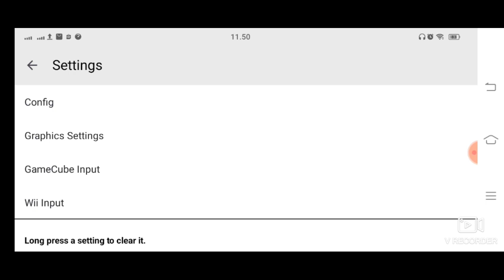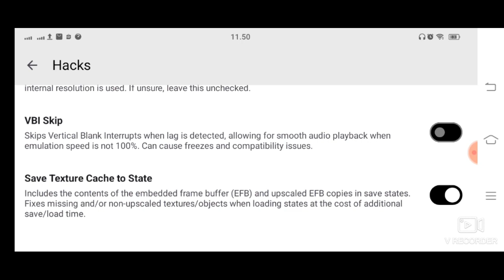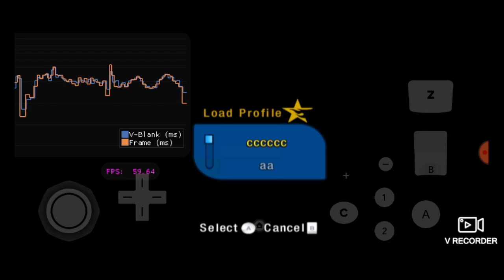Settings // Hot Wheels - Beat That (Wii) // Dolphin // Snapdragon 460 // Medium Device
Aethersx2    : Dolphin MMJR 2/3
                        Dolphin Ishiruka
                        Dolphin 360
                        Dolphin Kuroi

* Rekomendasi pakai "Dolphin MMJR 3"
* Set Clock Speed 20 - 25% = Good Sound (fps drop)